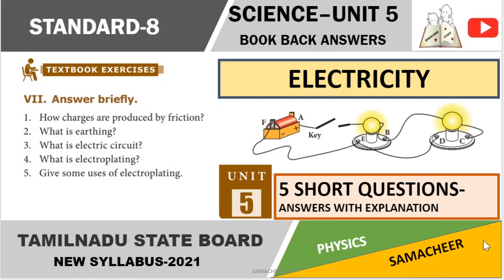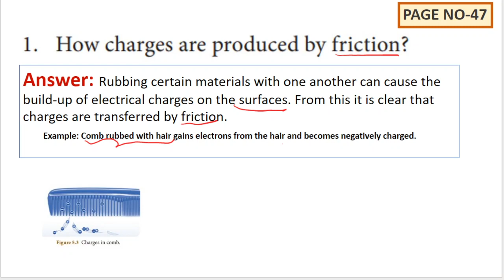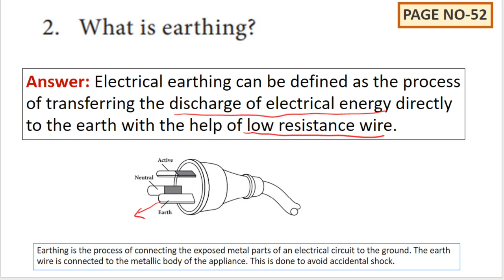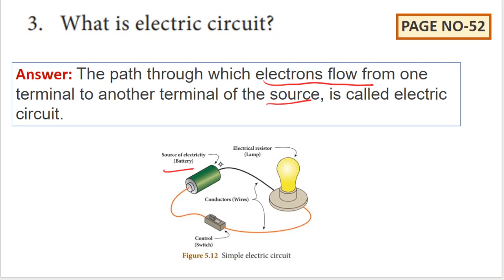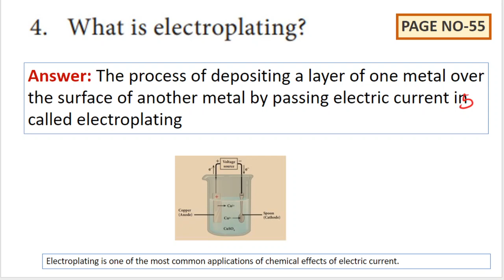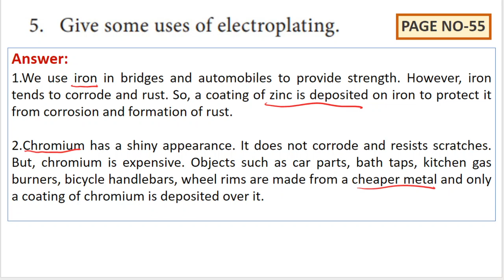8th science Electricity lesson short question answers unit-5 book back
8th science electricity short questions book back answers unit 5
8th science electricity book back answers unit 5 two marks
unit-5 electricity std-8 English medium explanation in Tamil
unit 5(Electricity)
Book back questions with answers.
8th standard science book
Term 1
electricity- Part 1
IN TAMIL
tamil
google
8th standard science
"samacheer kalvi"
"tamilnadu stateboard"
"chapter-5"
"electricity"

"tnscert"
"8th standard"
"8th science tamil medium"
"8th science electricity in tamil"
"electricity 8th science"